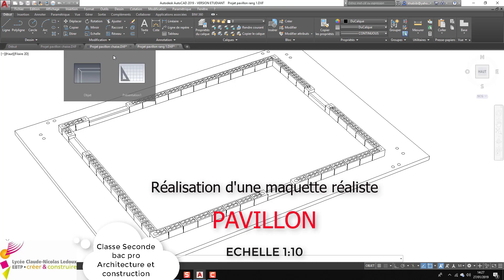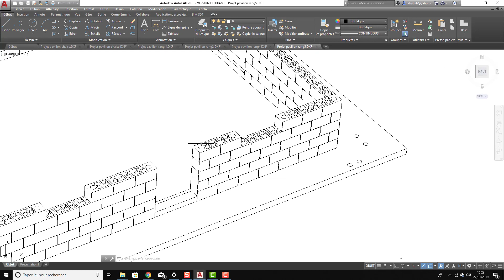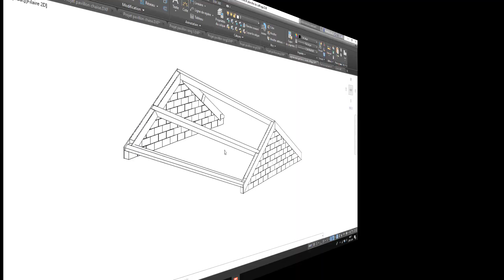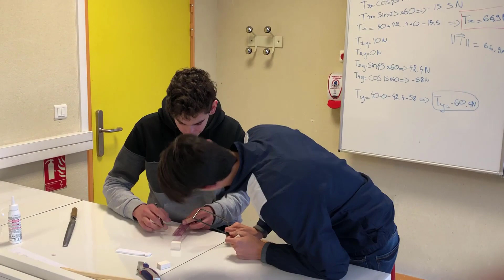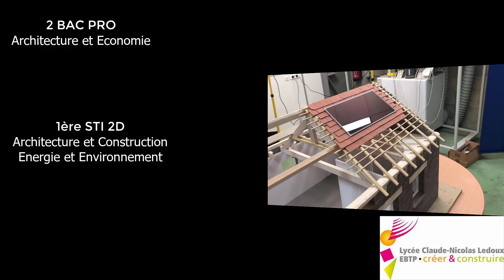Construction d'une maison ech 1:10